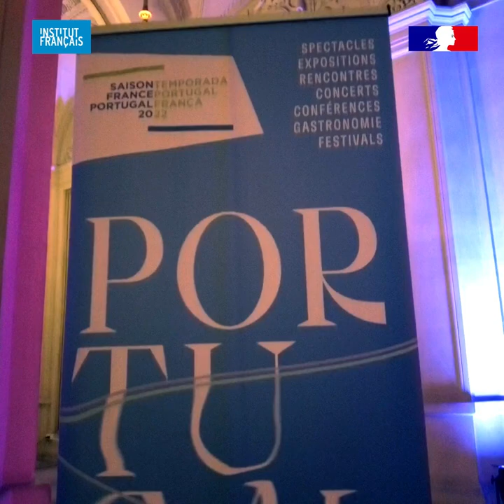Institut Français, Temporada cultural 2022 – Portugal – Show do conjunto OMRI na Prefeitura de Paris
Para celebrar o fim da temporada cultural 2022 do Institut Français, que prestigiou o Portugal, o conjunto português OMRI apresentou um show original na Prefeitura de Paris, com música ao vivo e remix vídeos sobre as tradições musicais antigas.